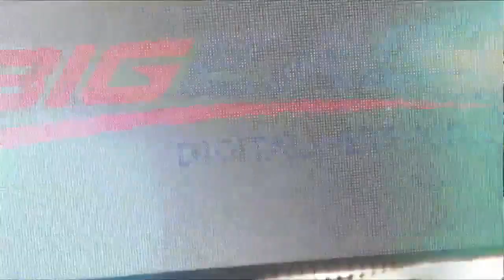Creighton Women's Soccer Highlights vs. Villanova, 10/9/22